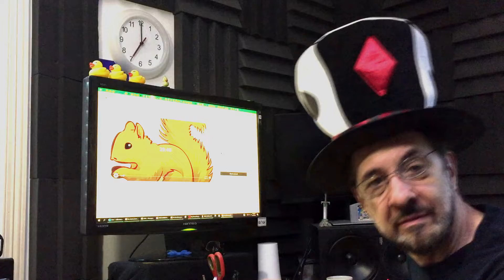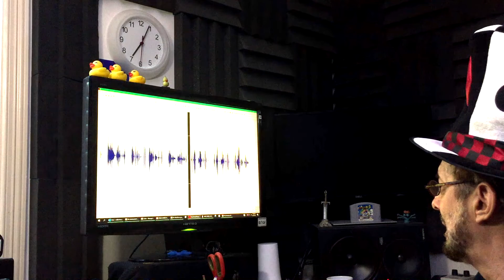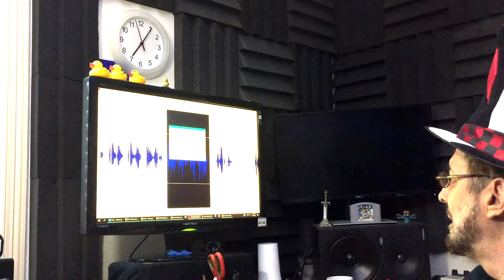30 Days of Vlogness - Vlog 7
Here is a little bit of editing work being done on The Adventures of Chatterer The Red Squirrel!  As a bonus, you also get to see a sick hat.